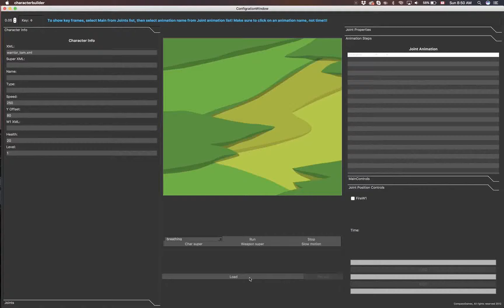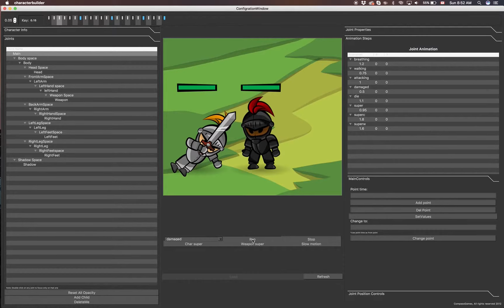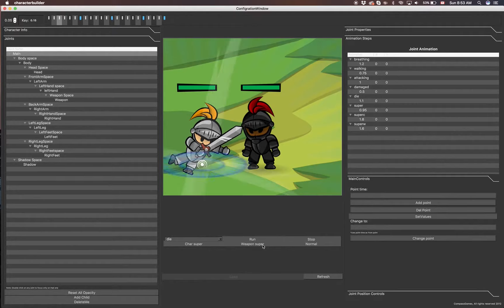CharacterBuilder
Character builder and animator made with Qt C++